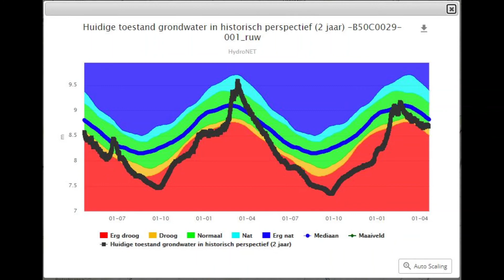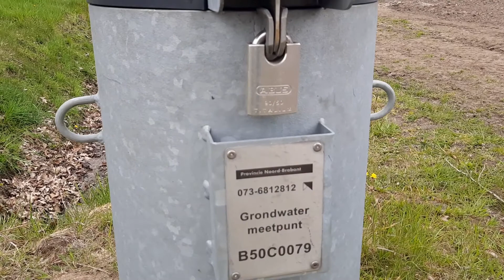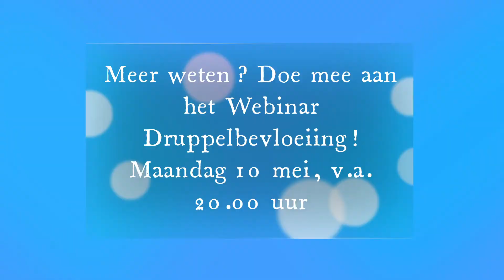Uitnodiging Webinar Druppelbevloeiing